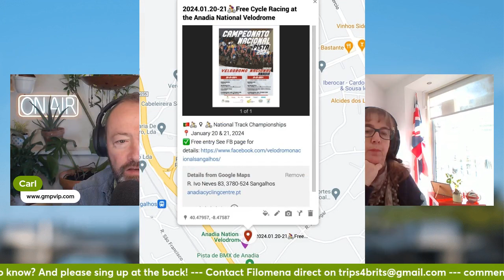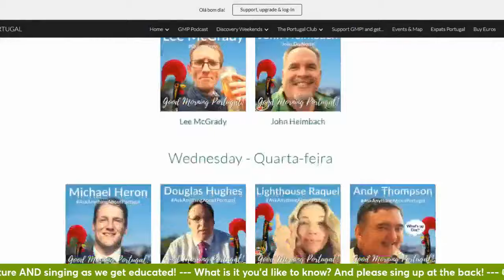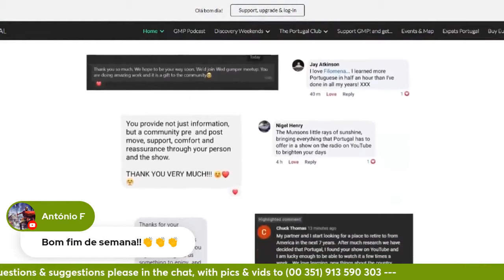Portuguese Accents - A Feelgood Filomena quick guide (European Portuguese)